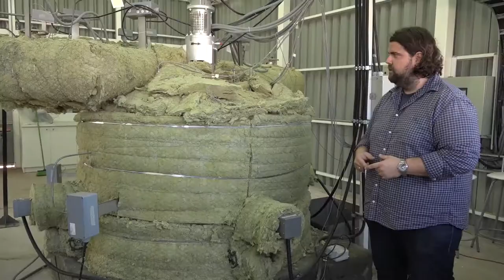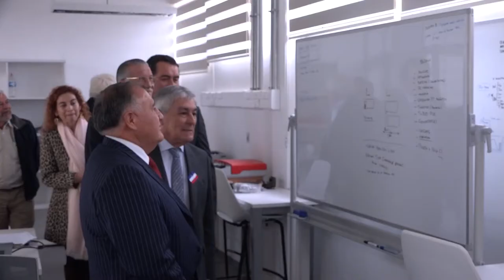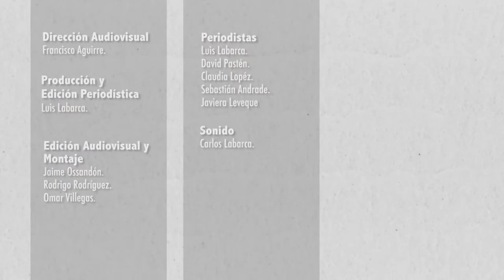UNIVERSIDAD DE ANTOFAGASTA "Cobertura informativa" Nº36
En esta edición:

.  Centro de Desarrollo Energético inauguró laboratorios para investigación solar.

. Académicas internacionales dictan seminario sobre interculturalidad.

. Con montaje sobre inmigración, el teatro de la UA inicia nueva temporada.

. Finalizó diplomado en cultura y patrimonio indígena del Alto El Loa.